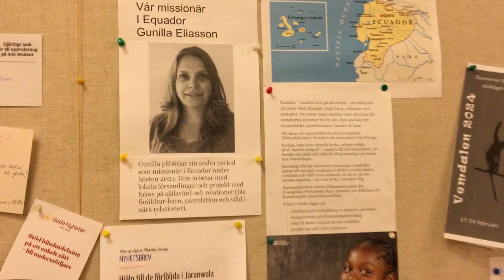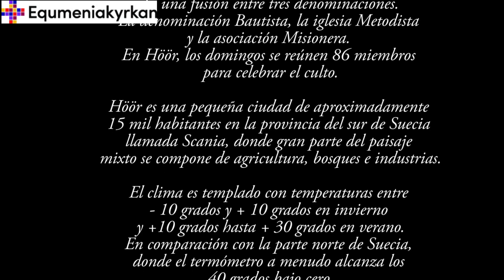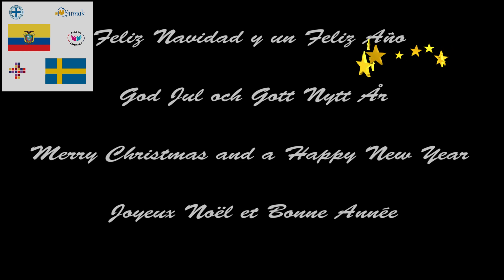Un saludo navideño a amigos en Ecuador.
La Iglesia Equmenia en Suecia tiene muy buenas relaciones con la asociación hermana FACE en Ecuador, donde se llevan a cabo varias actividades sociales. Elas de Libertad mantiene una estrecha relación y Sumak brinda empleo a mujeres vulnerables del campo.

Dependiendo del tiempo y los recursos, la iglesia Equmenia continuará su intercambio de videos sobre las relaciones entre Suecia y América del Sur.